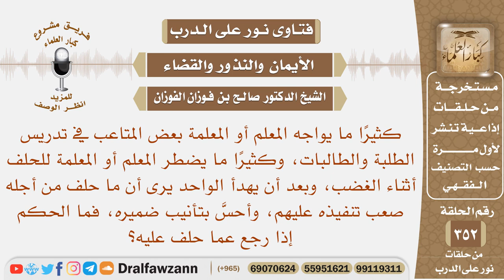إذا حلف المعلم أو المعلمة أثناء الغضب، ووجد أن ما حلف عليه صعب تنفيذه، فما الحكم؟ الشيخ صالح الفوزان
نص السؤال: كثيرًا ما يواجه المعلم أو المعلمة بعض المتاعب في تدريس الطلبة والطالبات، وكثيرًا ما يضطر المعلم أو المعلمة للحلف أثناء الغضب، وبعد أن يهدأ الواحد يرى أن ما حلف من أجله صعب تنفيذه عليهم، وأحسَّ بتأنيب ضميره، فما الحكم إذا رجع عما حلف عليه؟
السيرة الذاتية :
للاشتراك في قناة الشيخ صالح الفوزان

رئيس الفريق
لمشروع كبار العلماء